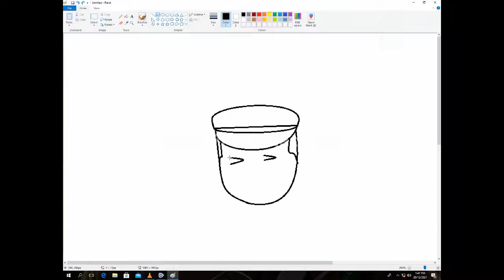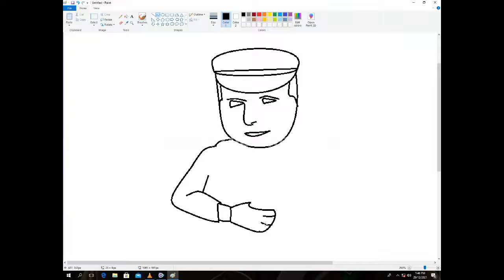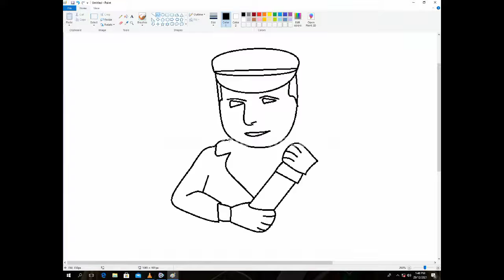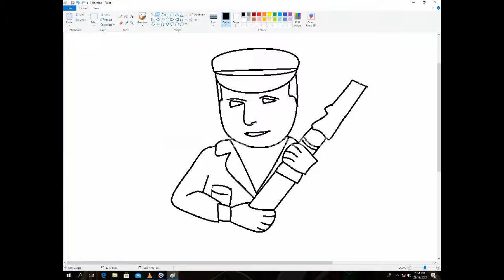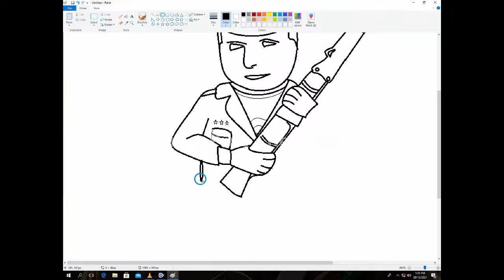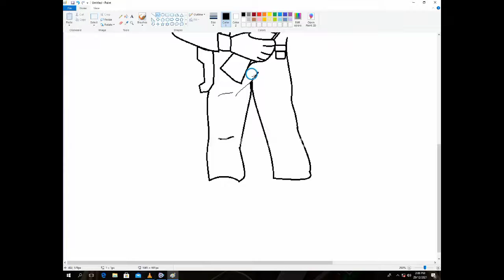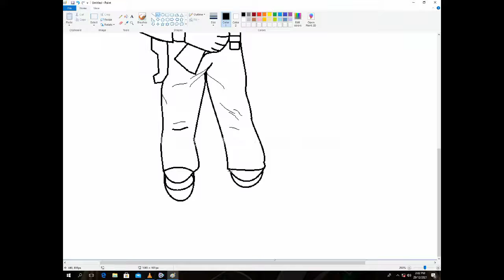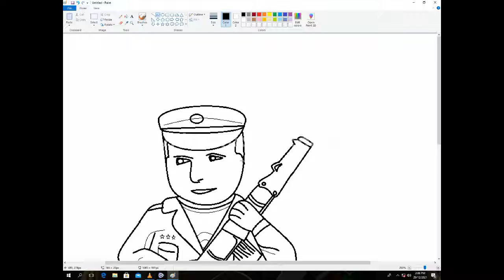How to draw a gun man in ms paint|Ms paint painting|Abdullah arts😍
Hi guys ,I am abdullah in this video
I will show how to make a gun man in ms paint

Some Helpful Tools
For zoom paint size Ctrl+
For small size Ctrl-